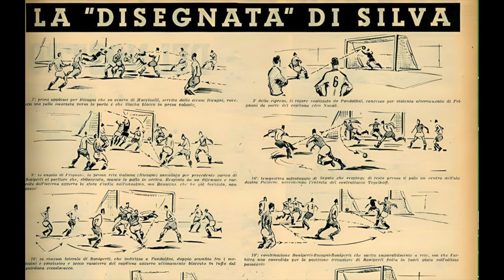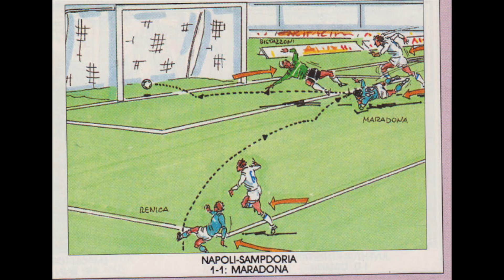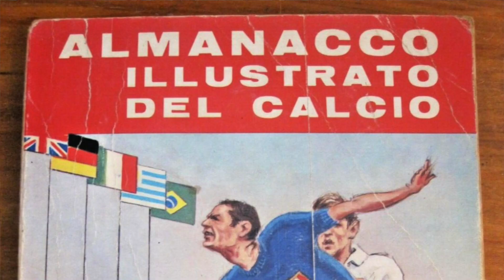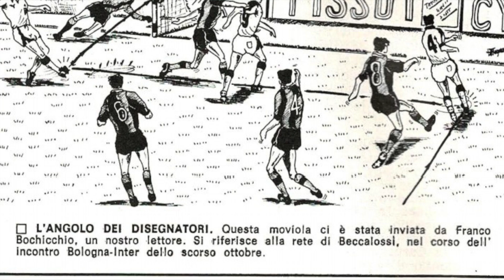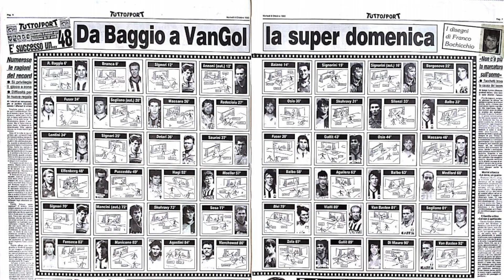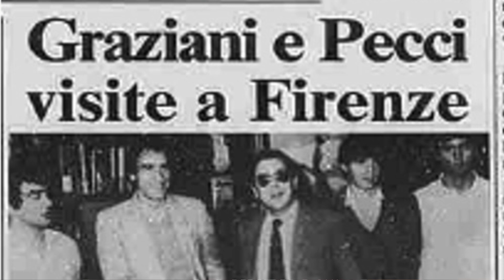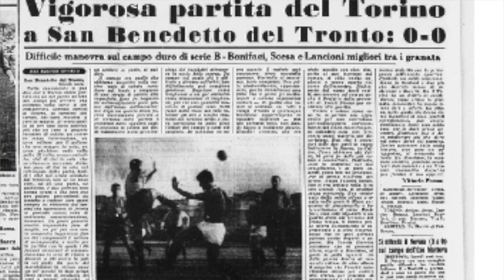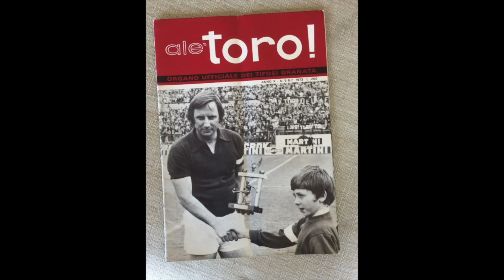Tre Punti di Durruti 03 stag4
Mercoledì sera in compagnia di Durruti, la Champions del tifo granata.

Charles Bukowski's poem is read by @SpokenVerse